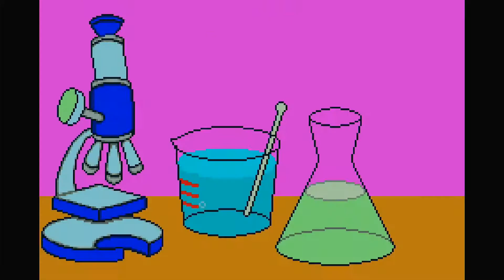Dr. Crygor! (Reality Theme) -- WarioWare, Inc.: Mega Microgames Gameplay #8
In this video, we play Dr. Crygor's Reality themed microgames in WarioWare, Inc.: Mega Microgame$! on the Game Boy Advance